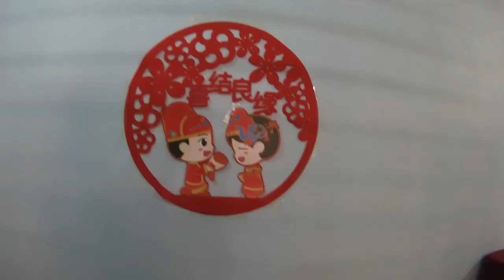S2E04: Groomsman of the day and Happy Wedding Boon Boon!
👋 chokayyy kayvlog This is my first time being a groomsman and it was fun and tiring at the same time. Congratulations to the brother of my friend on his wedding! Wishing you and your wife all the best in the future and live happily ever after! It's definitely a fun vlog and you guys should watch till the end. Do enjoy watching this episode! Thanks guys.

🏬 Places-
Yvonne's House
May Flower Restaurant
Jing Tea

📹 Camera: iPhone 7+, Go Pro Hero 6

🎥 Video Software: Adobe Premiere Pro 2017

🎶 BGMs:
- Acoustic Folk Instrumental / Hyde